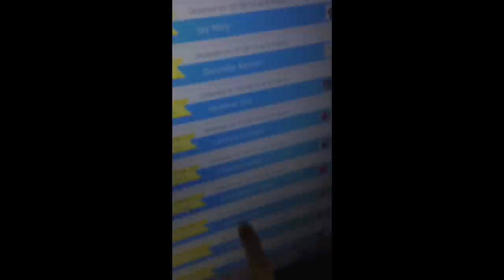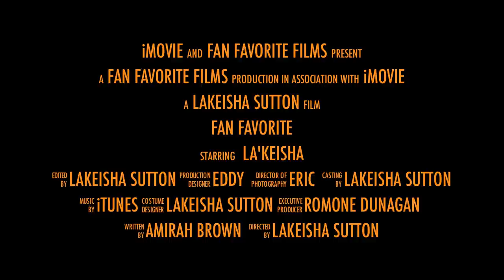La'Keisha Sutton Fan Favorite Documentary Trailer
This summer I will be releasing a behind-the scenes biographical documentary to show teamfanfavorite who I am on and off the court, where I'm from and the inspiration behind the Fan Favorite movement!